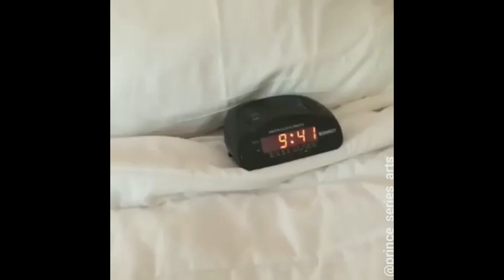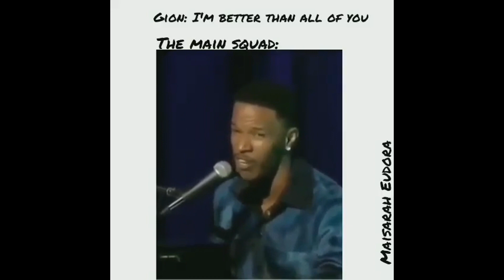Prince Series as Vines [#1]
THESE VIDEOS WERE NOT MADE BY ME!
It is created by @prince_series_arts  . I only combined all of them and upload it to Youtube to spread more love to the Prince Series fandom TwT

Read the pinned comment to understand about the series and the characters if you are not a reader of Prince Series comics :D

im planning to edit my own vines after this sksksk
also sorry for shitty koala tea
SOCIAL MEDIA'S ♥♫